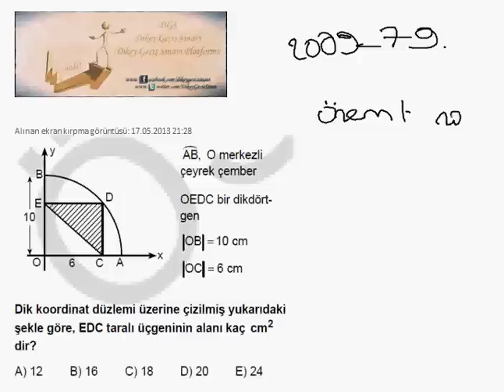Dikey Geçiş Sınavı - 1 Soru 1 Yorum ( Bölüm 57 )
Dikey Geçiş Sınavı - 1 Soru 1 Yorum Buğra AYAN tarafından sınava girecek arkadaşlara hazırlanan ücretsiz bir eğitim dökümanıdır. Embed kodları harici bir kullanım ve kopyalama yapmayınız.